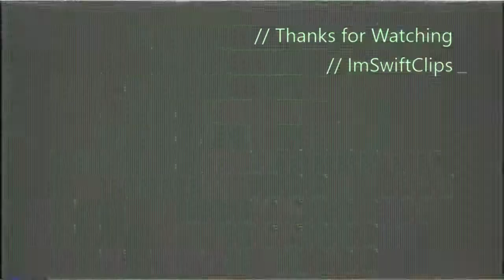Rocket League How To Get The Gears of War Armadillo APC (Xbox One)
GOW Car RocketLeague